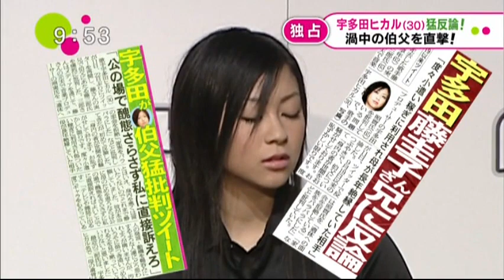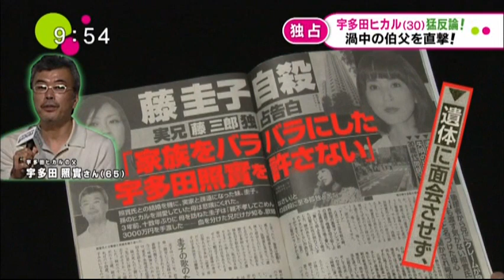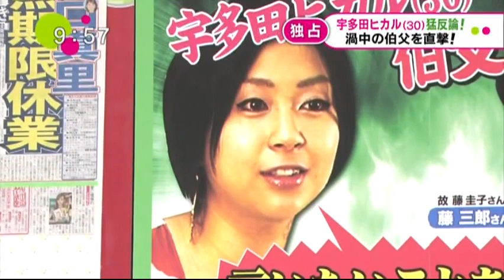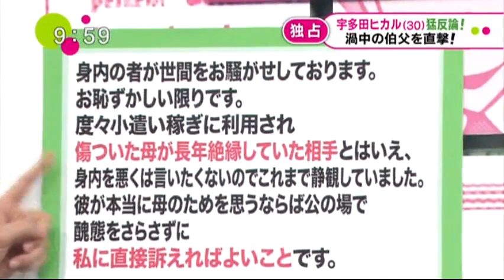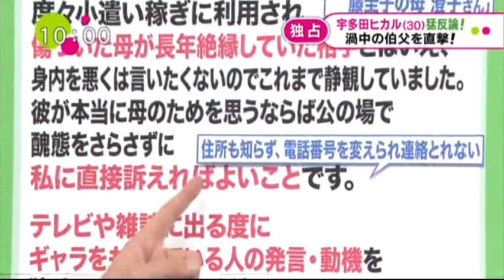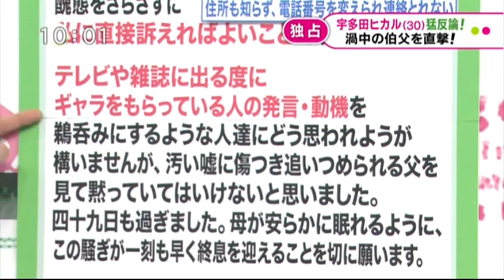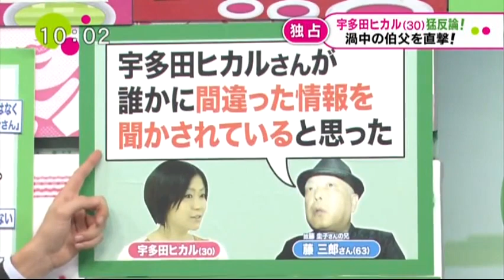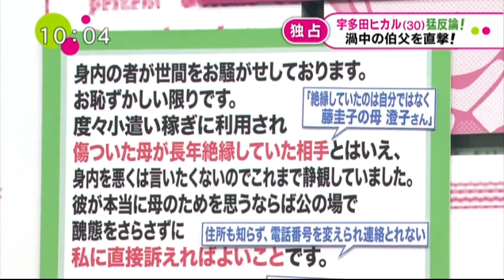宇多田ヒカル猛反論